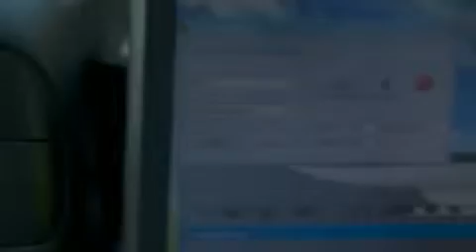Drugs and driving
Psychiatrists, patients, and also regulators and pharmaceutical companies want to know what the influence of drugs is on driving. The Experimental Psychopharmacology Unit has been conducting driving tests on public highways for 25 years, commissioned